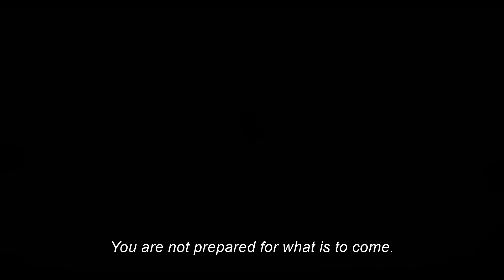Dune: Part Two | Official Trailer 3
You are not prepared for what is to come. DunePartTwo - Only in cinemas on March 1, 2024. In English & Hindi. Also in IMAX.

The big-screen epic continues the adaptation of Frank Herbert’s acclaimed bestseller Dune with returning and new stars, including Oscar nominee Timothée Chalamet (“Wonka,” “Call Me by Your Name”), Zendaya (“Spider-Man: No Way Home,” “Malcolm & Marie,” “Euphoria”), Rebecca Ferguson (“Mission: Impossible – Dead Reckoning”), Oscar nominee Josh Brolin (“Avengers: End Game,” “Milk”), Oscar nominee Austin Butler (“Elvis,” “Once Upon A Time…In Hollywood”), Oscar nominee Florence Pugh (“Black Widow,” “Little Women”), Dave Bautista (the “Guardians of the Galaxy” films, “Thor: Love and Thunder”), Oscar winner Christopher Walken (“The Deer Hunter,” “Hairspray”), Léa Seydoux (the “James Bond” franchise and “Crimes of the Future”), Souheila Yacoub (“The Braves,” “Climax”), with Stellan Skarsgård (the “Mamma Mia!” films, “Avengers: Age of Ultron”), with Oscar nominee Charlotte Rampling (“45 Years,” “Assassin’s Creed”), and Oscar winner Javier Bardem (“No Country for Old Men,” “Being the Ricardos”).

“Dune: Part Two” will explore the mythic journey of Paul Atreides as he unites with Chani and the Fremen while on a path of revenge against the conspirators who destroyed his family. Facing a choice between the love of his life and the fate of the known universe, he endeavors to prevent a terrible future only he can foresee.
Villeneuve directed from a screenplay he co-wrote with Jon Spaihts based on Herbert’s novel. The film is produced by Mary Parent, Cale Boyter, Villeneuve, Tanya Lapointe and Patrick McCormick. The executive producers are Joshua Grode, Herbert W. Gains, Jon Spaihts, Thomas Tull, Brian Herbert, Byron Merritt, Kim Herbert, with Kevin J. Anderson serving as creative consultant.

Warner Bros. Pictures and Legendary Pictures Present A Legendary Pictures Production, A Film By Denis Villeneuve, “Dune: Part Two.” The film is slated for a March 1, 2024 release in theaters in India and IMAX, distributed by Warner Bros. Pictures.